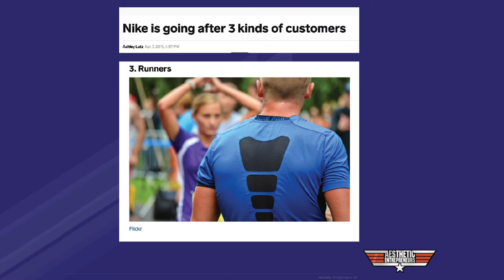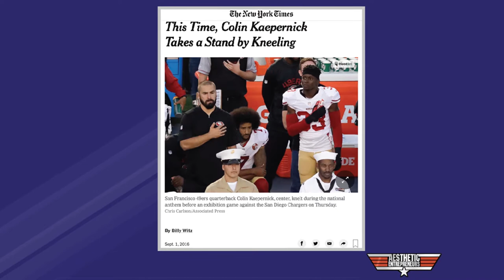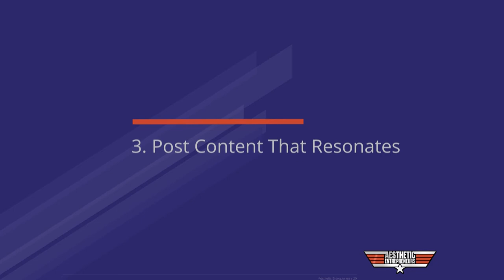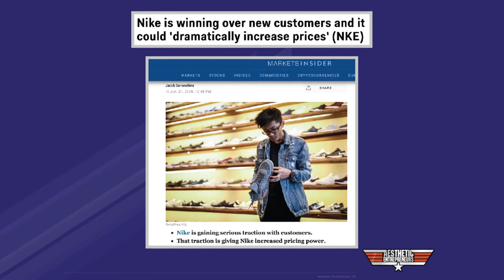Richard Crawford-Small on....Creating Communities!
I’m an entrepreneur and an award-winning sales and marketing consultant, specialising in creating beautiful aesthetic businesses by inspiring the people behind them.

I’ve been in the Aesthetic sector for 15 years and have developed unique and proven methodologies that will grow your business by starting better conversations with the right client, building relationships and converting those relationships to sales.

I’ve worked with hundreds of businesses globally, from small independent clinic right through to multi million dollar chains, to help them maximise the lifetime value of their patients, and deliver a consistent, compliant and comprehensive service every time.

I’m also the founder of The Aesthetic Entrepreneurs group, the fastest growing aesthetic business community online, and the author of the bestselling book Changing Faces - the secret of creating a beautiful aesthetic business

Look forward to getting to know you guys and to help you achieve what you need!